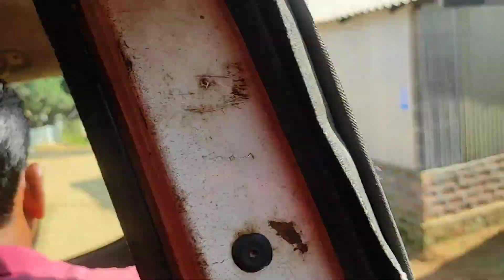আসাম কেনে গেইলং vlog video//রাজবংশী funny video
সো মানষি গিলা তোমাকে vlog video এর কোন টপিক ভালো নাগিল comment করি জানান